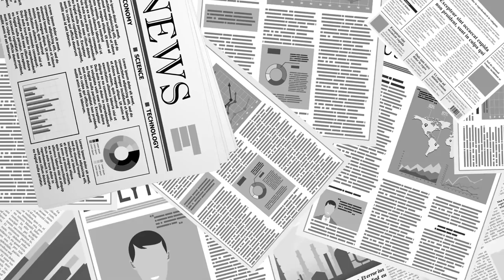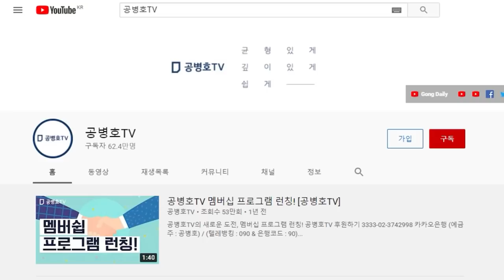장관급 선관위원 8명 중 7명이 친여 인사 / 입이 딱 벌어지는 일!/ 그래도 더 장악해야 한다고 생각하다니 / 문통의 치적이라면 치적 [공병호TV]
* 공병호TV는 신규영상에 대해 '전면 노란딱지'(광고금지)를 받고 있습니다.

Bitcoin : 3MTW849AkP2ftLeSK2teZHMmzLu7Z83s9U